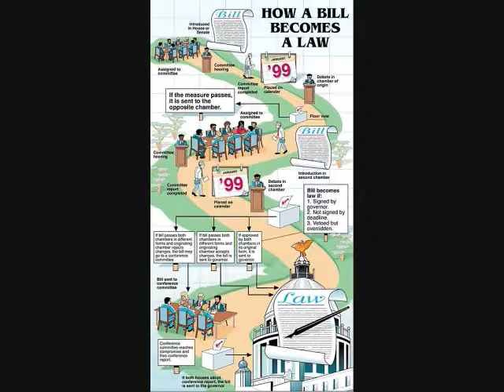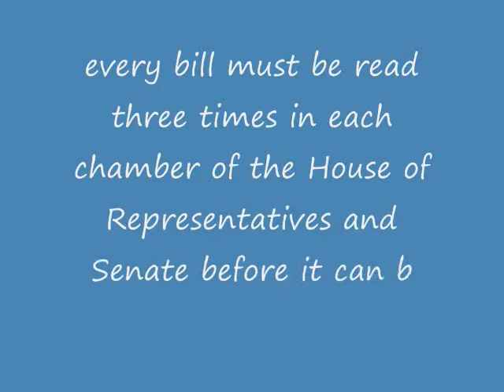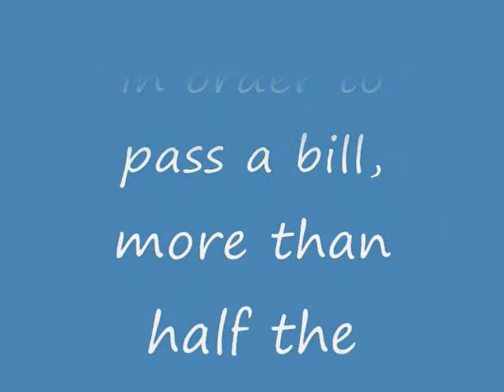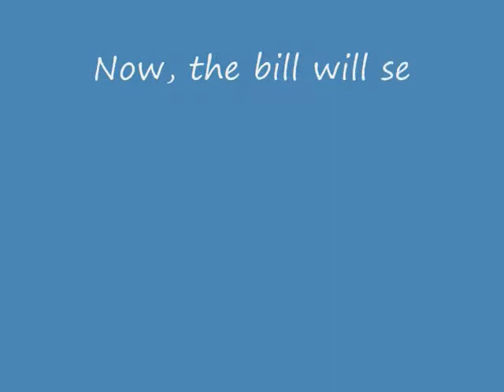Political Science_0001.wmv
Lac Tran's Project